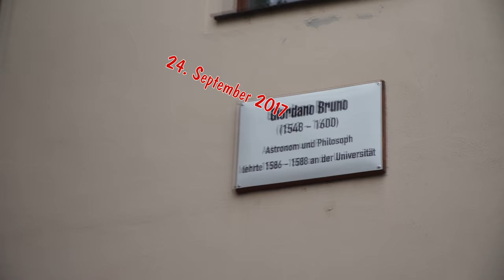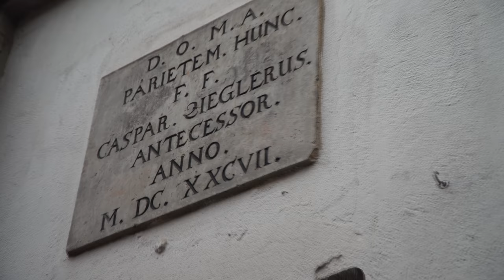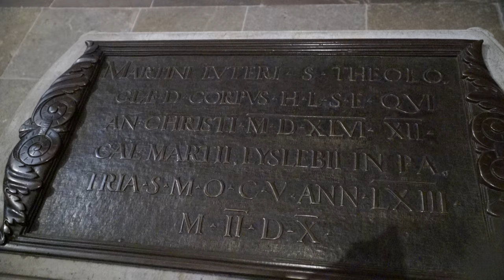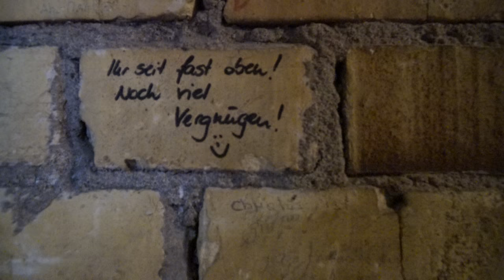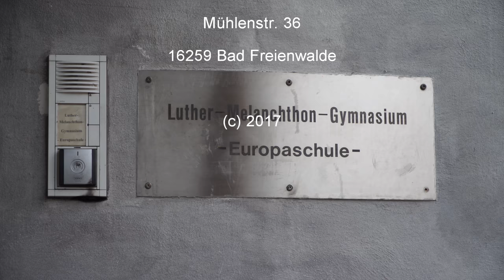Stippvisite in Wittenberg